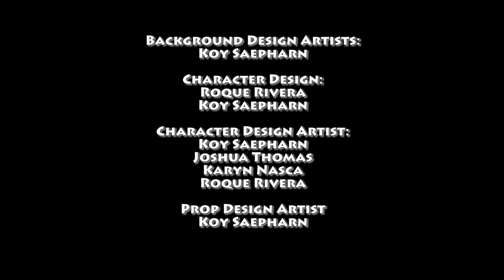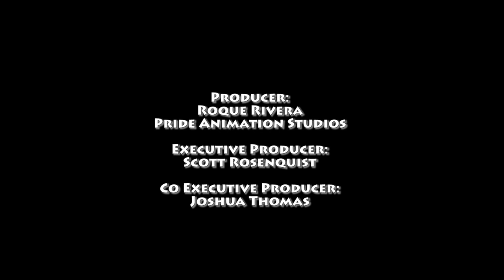OMG Ghosts! Season 1 Episode 2 - The Ridgeway Ghosts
Today Miles and Buster investigate the infamous Ridgeway Ghosts.  This will be their most violent and scary investigation to date!

Will Darrel and Farley succeed in putting our targets in the psych ward?

Find out now, on OMG Ghosts!

Like the official OMG Ghosts! Facebook page!

OMG Ghosts! created by: Roque Rivera and Scott Rosenquist

OMG Ghosts! characters and theme music are owned and produced by Roque Rivera and Scott Rosenquist.